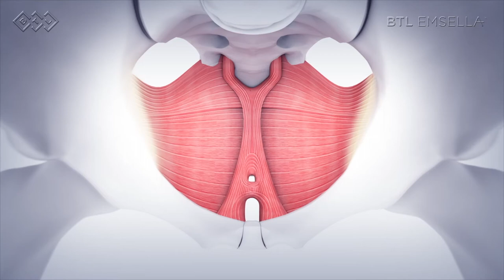A sexual health tell-all with Mademoiselle Jules & Dr. Karen Buzaglo. Episode 1: EMSELLA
Did you know that Emsella can also dramatically increase the sexual experience for both men and women? Say goodbye to urinary leakage, urgency, and frequency, and hello to your sexual health.

Emsella is a non-invasive treatment of the pelvic floor muscles allowing men and women suffering from incontinence or urinary urgency to address their symptoms. High-Intensity Focused Electromagnetic technology stimulates the pelvic floor muscles through thousands of contractions. Emsella is a game changer. All you need to do is sit upright on the Emsella chair for four to six treatments of 28 minutes per session. That’s it!